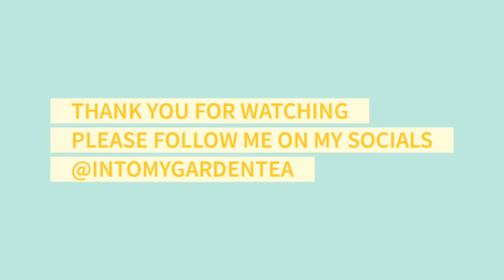Agoraphobia - My Exposure Therapy & Medication Goals For July 2021 - Out & About Unsupervised!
Since June went so well, I am hoping July goes the same. Going down in medication has me worried though. Things like withdrawal symptoms worry me a lot. I guess I'll have updates on that.